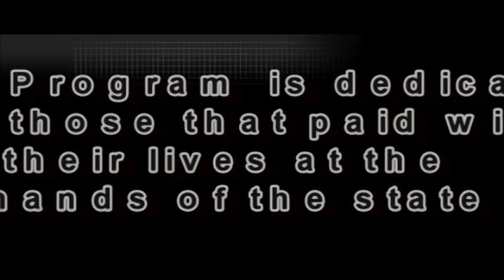Silent Voices-Kim Brailey and Christie Johnson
Kim Brailey and Christie Johnson talk about their CPS ordeal.